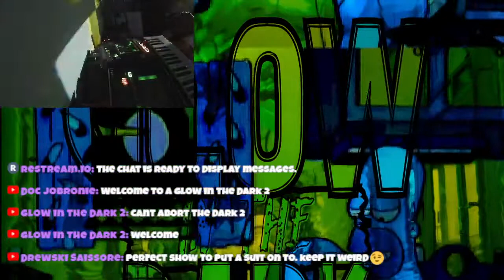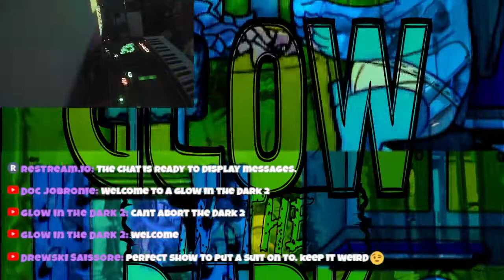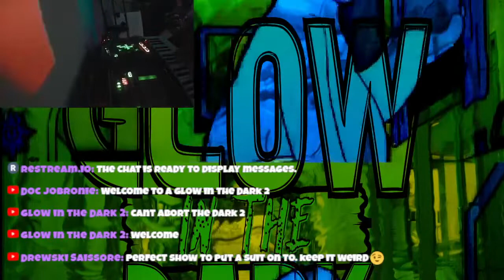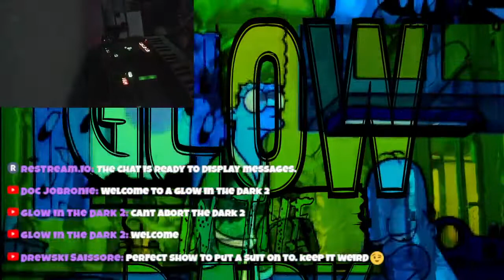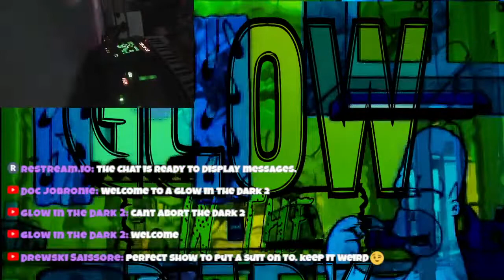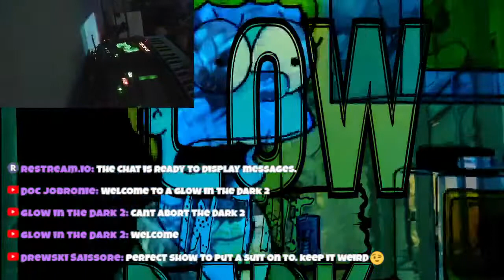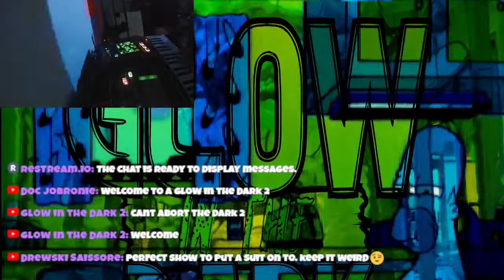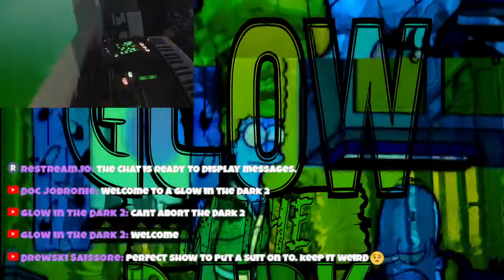reality seep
..|||---{{{{{[[[[[o]]]]]}}}}}---|||...

The Rig:
Volca Sample IR
Volca FM  IR
korg kaosillator pro
TB-3
roland jdxi
Digitech Element
Ipad usually running NEOSOUL KEYS  sometimes Magellan
Aqai gx-625 (reserve)
Aqai MPK mini (reserve)
CME xkey 37
T43 running XP (reserved, retired)
E520 running Ableton Live
M5A 78L-m Plus Asus running OBS
Sharp 13vt-j100 13 Crt Tv
panasonic onmivsion crt
panasonic viera flatscreen
critter & guitari ETC
steinberg UR22
FMR RNC 1773
NI Maschine
Mixfx12 (mackie) IR
mackie 1402-VLZ3
Gitup 2
iConnect midi
5 tables
Grundorf RackMount
particle board entertainment center
Phillps M1X-DJ (retired)
LG RK7
magnavox d8443 (reserve)
digitech deathmetal disto
Ibanez Gio
Rogue Bass
Electro Harmonix V256 (reserve)
DOD dimension 3 efx rack
Korg Toneworks
Lasko Boxfan
Learning Resources Time Tracker